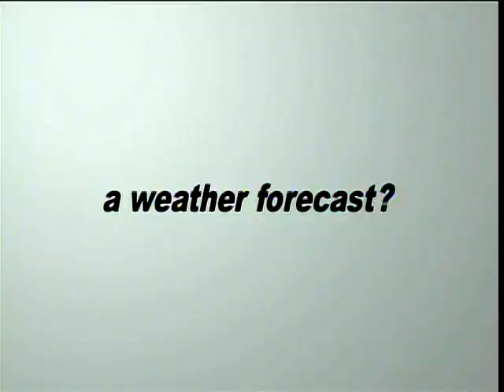ウェザーニュース Update 関東エリア 2010-04-29 夕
【関東エリア: 天気回復！】 天気は回復へ。もう雨の心配はありません。明日は南部では晴れて洗濯日和ですが、北部では天気急変には注意。晴れていても、急に怪しい雲が現れて、ニワカ雨の可能性があります。※最新の雨雲の様子は、雨雲レーダーＣｈ.で確認できます。